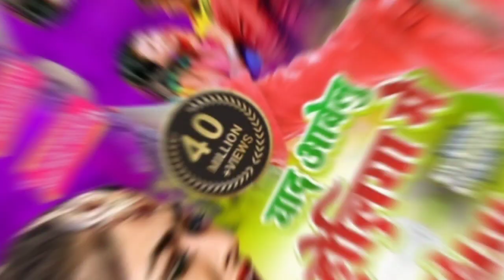Video बेवफाई का सबसे बड़ा होली सांग - याद आवेलु होलिया में Alok Ranjan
Original Song Credit - Prakash Raj
Writer - Ghayal Mrityunjay

► Album :- Yaad Awelu Holiya Me
► Song :- Yaad Awelu Holiya Me
► Singer :- Alok Ranjan
► Lyrics :- Washisth Sunil Surila
► Recodist :- Krishna Kaveri
► Music Director :- R Kundan Singh (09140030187)
► Director :- Chandan Yadav
► Produced By :- Arush Kumar Singh
► Company/Label :- Top Voice

♪ Gaana -
♪ Wynk -
♪ Amazon Music -
♪ Resso -